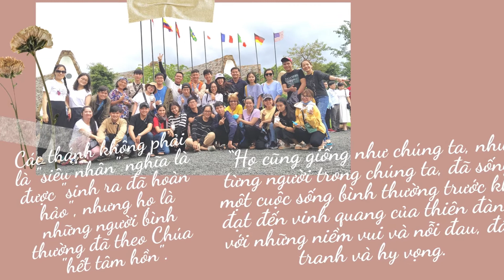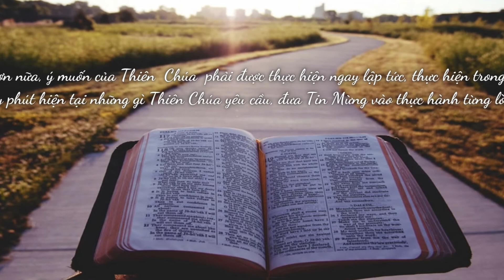Cùng Nhau Nên Thánh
Khi chúng ta nghe nói về một vị thánh, thường chúng ta nghĩ rằng người đó có một khả năng siêu nhiên nào đó, là một người “ngoại thường”. Nhưng thực tế có phải vậy không?